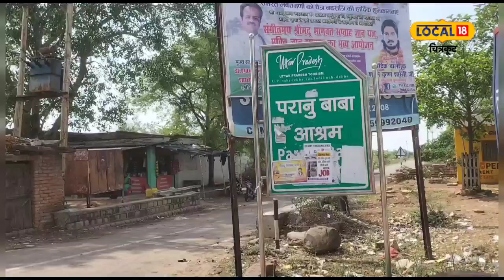Chitrakoot के इस मंदिर में यूपी के मुख्यमंत्री CM Yogi Adityanath भी नहीं रखते कदम, जानें वजह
15वीं सदी में दरी नामक पुरातन शहर हुआ करता था. जहां पर बघेल वंश के ठाकुर राजाओं साम्राज्य हुआ करता था और बड़ी-बड़ी आलीशान हवेली हुआ करती थी.